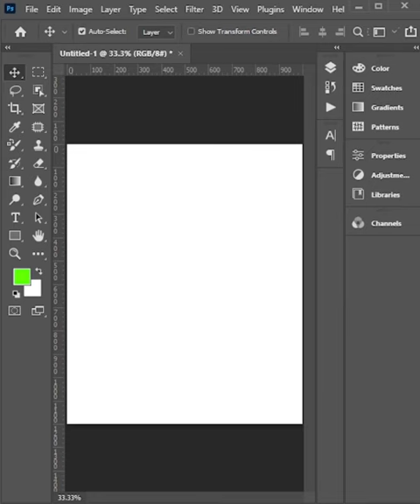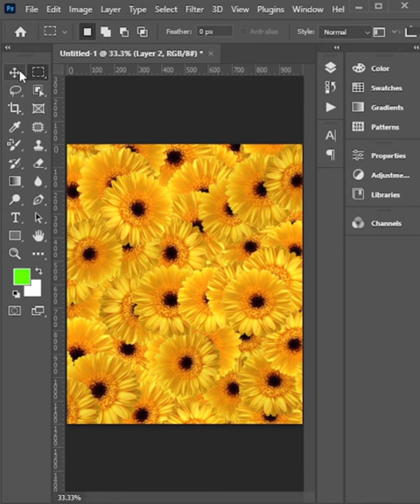How to create pattern from image in photoshop | Photoshop Tutorial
How to create pattern from image in photoshop | How to